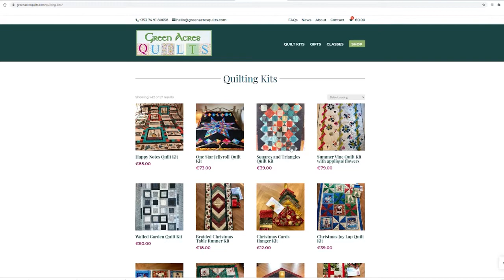Fáilte - Welcome to Green Acres Quilts in Donegal, Ireland.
A little look at what we do here at Green Acres Quilts and how we have helped many people begin their quilting journey, learn new skills and create treasured  memories that can last a lifetime.